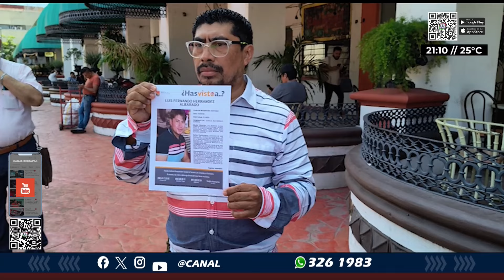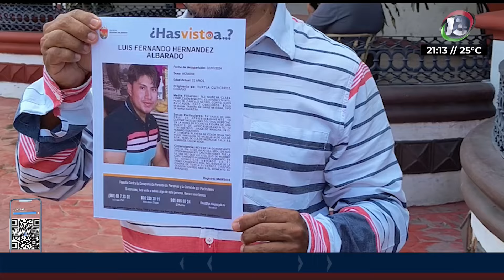Familiares de Luis Fernando piden apoyo a la población para dar con el paradero de su hijo|NOTITRECE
🤝🏽ChiapasUnido | De acuerdo a la ficha de búsqueda emitida por la fiscalía del estado, Luis Fernando salió de su domicilio ubicado en real del bosque, y fue desde ese momento que no se localiza, por lo que su familia ha recorrido varios municipios.